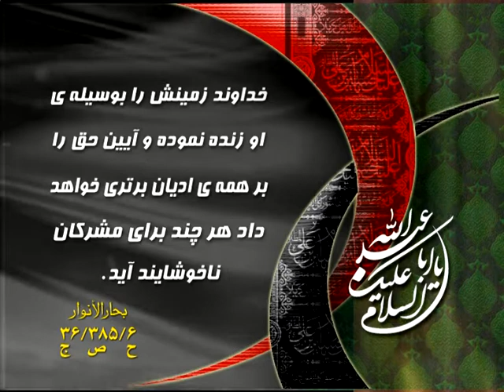Clip - Karimi, Shabe Tareh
Salaam Television Network